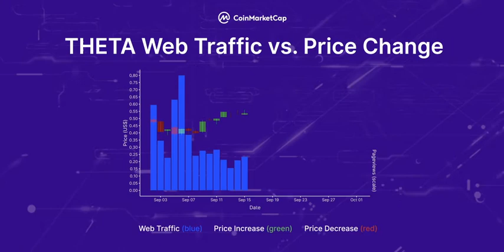Theta Web Traffic Vs. Price by CoinMarketCap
Visualize this: Theta Network's web traffic data compared to its price change over time!

Sep 4: Ultra integrated Theta live-streaming
Sep 9: MovieBloc integrated Theta's video delivery protocol
Sep 25: Theta collaborated with Chainlink to fight online video ad fraud